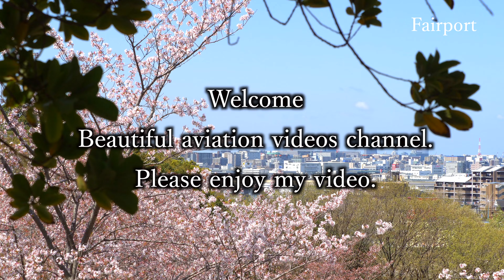[4K] Plane spotting on April 2 - 6, 2022 at Fukuoka Airport in Japan / 福岡空港 / Fairport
The plane spotting movie at Fukuoka Airport [FUK/RJFF] in Japan on April 2 - 6, 2022. This movie was produced by Fairport (Fumihiko Igarashi).

福岡空港で撮影された旅客機の離着陸シーン。撮影日は2022年4月2日～6日です。
この動画はFairport（五十嵐史彦さん）が撮影・編集したもので、許可を得て転載しています。